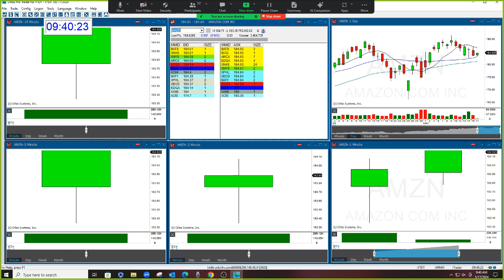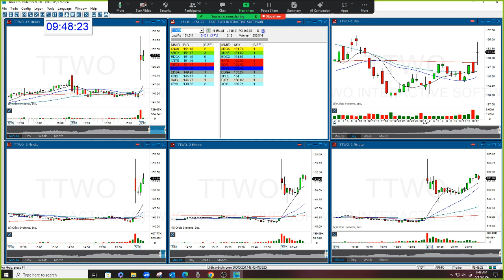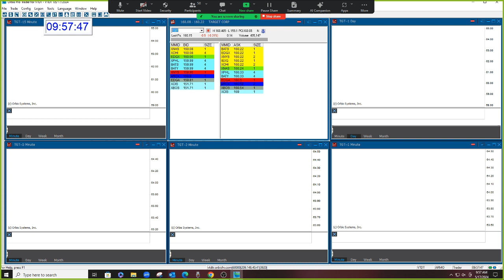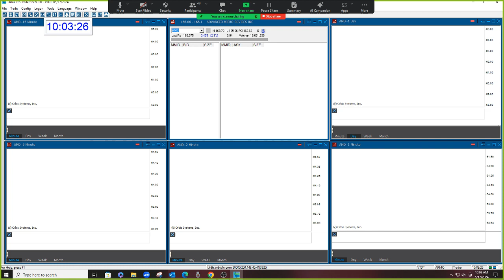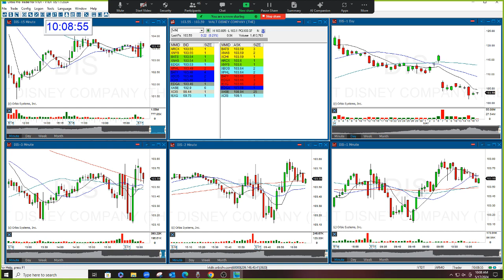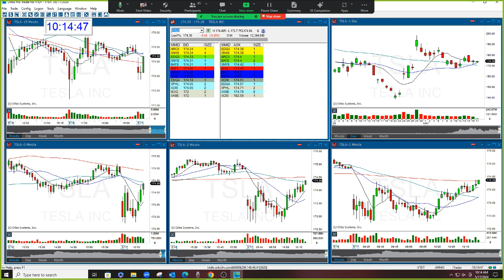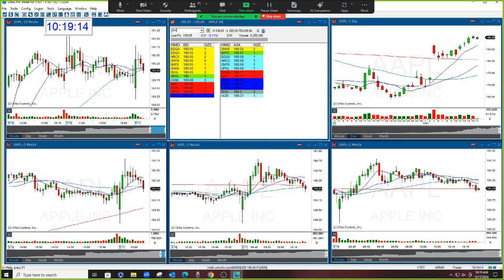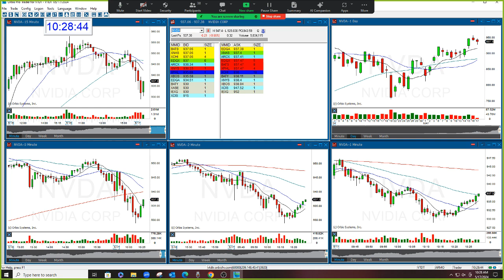The Stock Swoosh Show Live Trading Room 5-17-2024